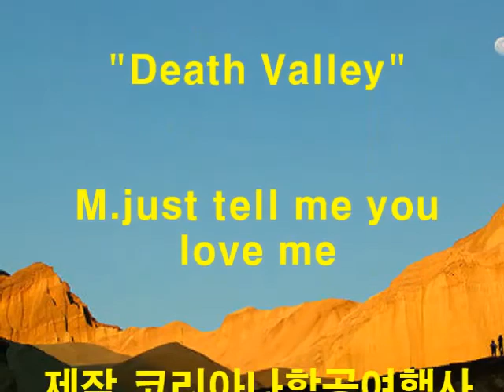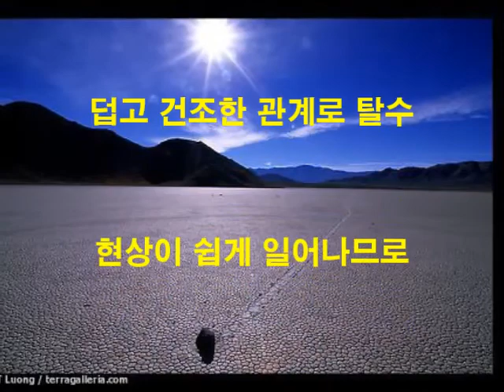그 곳에 가면 지구상에 가장 낮은 " Death Valley"가 있다